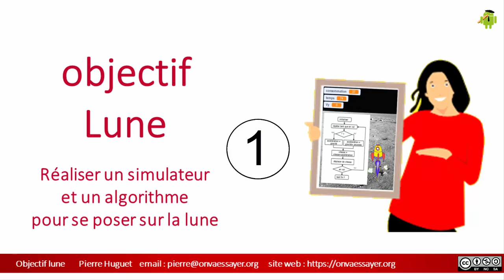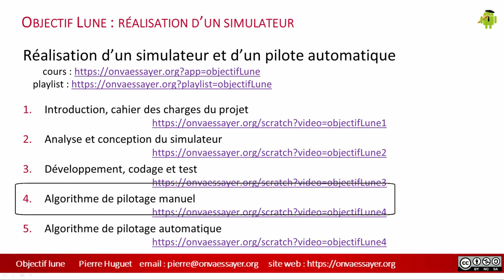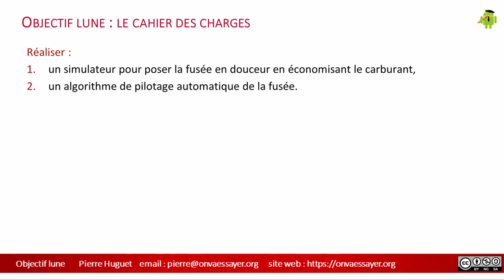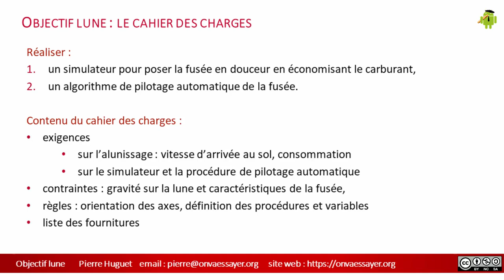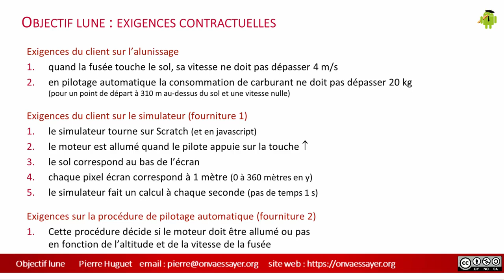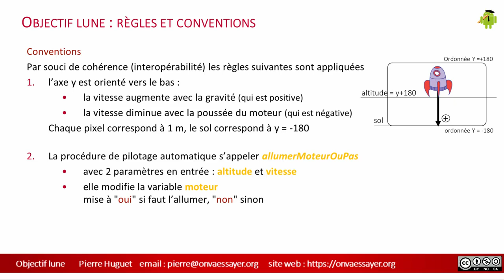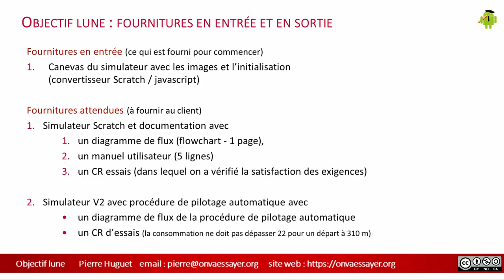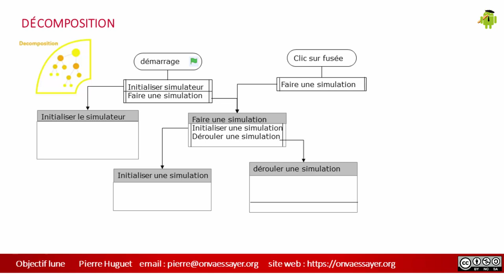objectif Lune 1 (algorithmes)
Cette vidéo est la 1° d'une série sur les notions d'algorithmes et de "computational thinking".
Elle fait partie des exercices dans un cycle d'initiation à la programmation avec Scratch et javascript, réalisé par Pierre Huguet dans le cadre d'un cours pour le CNAM.